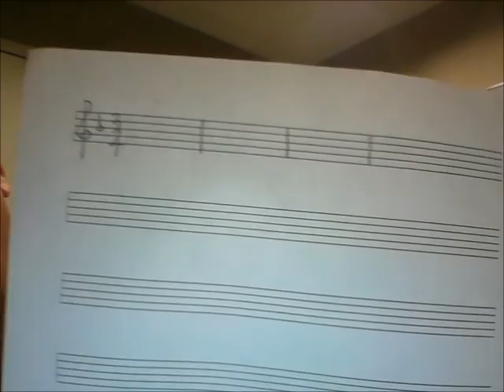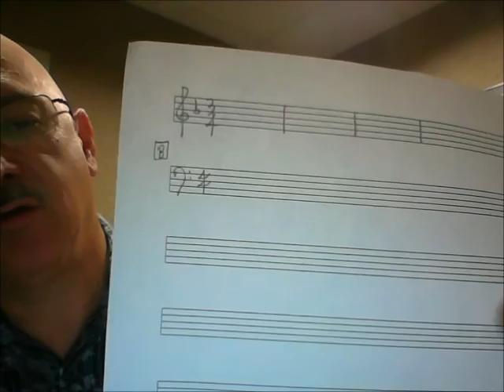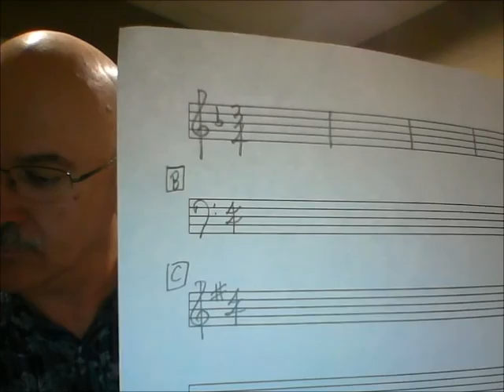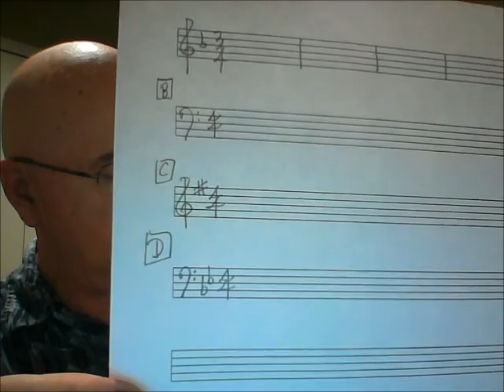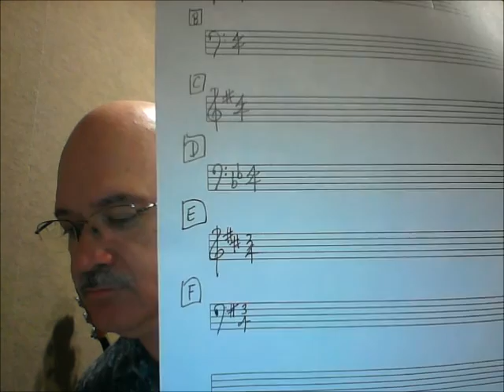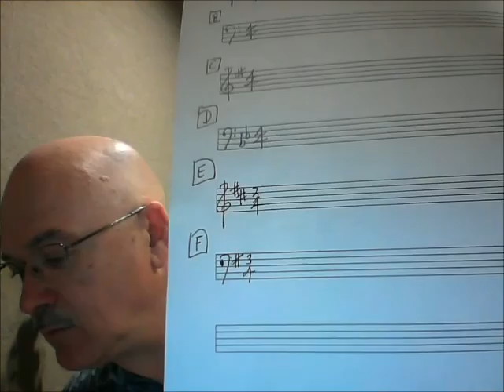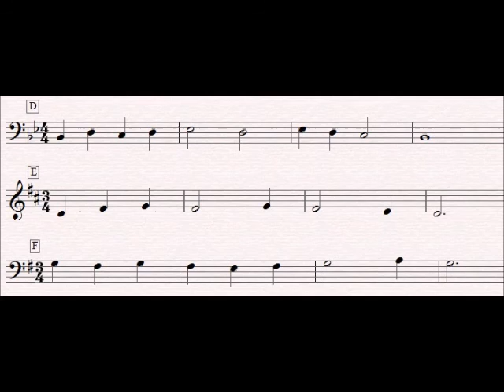Intro to Aural Skills-Melodic Dictation, Unit I-Alpha (with answers)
6 melodies.  Three-Four and Four-Four time signatures.  Each has 4 measures.  Only quarter, half and whole notes.  Answers are provided at the end of the exercise.